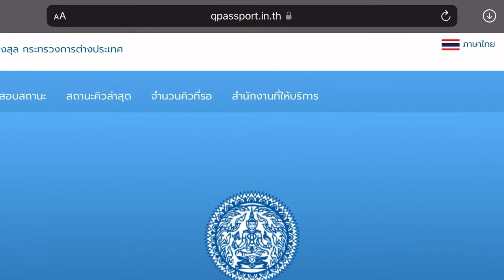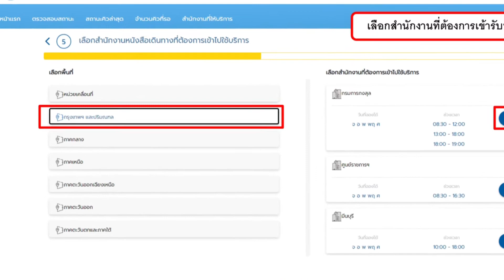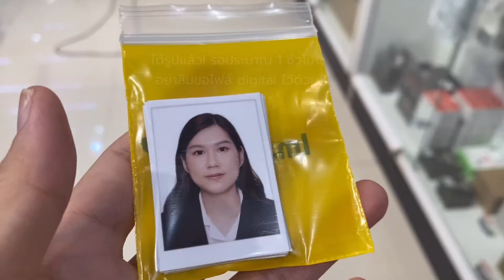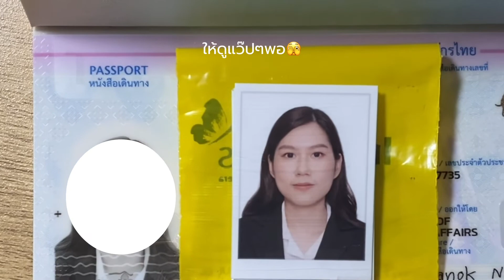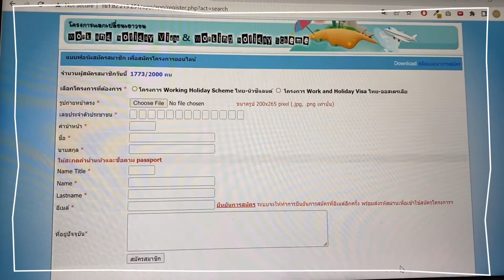Passport vlog รีวิวต่ออายุพาสปอร์ต 10 ปี ที่ MRTคลองเตย ง่ายมาก แค่30 นาที เสร็จ!🔥🙌🏻 | bellpimcha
วันนี้พาทุกคนไปดูว่าพอพาสปอร์ตหมดอายุ จะต่ออายุพาสปอร์ต 10 ปี ที่ MRT คลองเตย
จะมีขั้นตอนอะไรบ้าง? ต้องเตรียมอะไรไปบ้าง? 🤔❔บอกเลยง่ายมากๆค่า🙌🏻✨

bellpimcha. (25 yrs old)
cnx to bkk